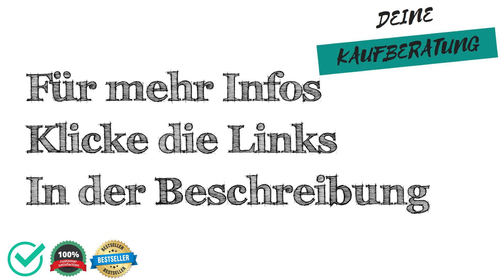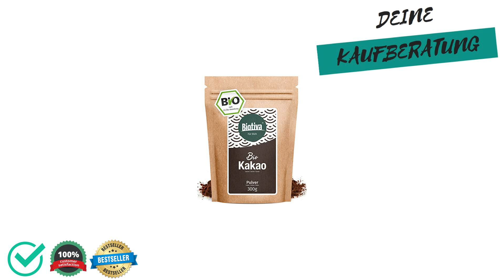🔱 Lebensmittel-Ohne-Zucker Test, Vergleich & Ratgeber ✅ Welche Modelle sind die Besten⁉️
Wir moechten dir mit unserem Lebensmittel-Ohne-Zucker Test, Vergleich & Ratgeber helfen das passenden Produkt in der Kategorie Lebensmittel-Ohne-Zucker zu finden.

Wie viel kostet ein Produkt aus der Kategorie Lebensmittel-Ohne-Zucker?

Welches Produkt der Kategorie Lebensmittel-Ohne-Zucker ist das Beste?

Welche Alternativen gibt es zu Produkten aus der Kategorie Lebensmittel-Ohne-Zucker?

Sowie Tipps & Tricks rund um das Thema Lebensmittel-Ohne-Zucker.

 Darüber hinaus zeigen wir dir die Vor- und Nachteile von verschiedenen Produkten aus der Kategorie "Lebensmittel-Ohne-Zucker" auf,

 - Preisgünstig
 - Preis-Leistung
 - Eigenschaften
 - Qualitatität

 - Schlechte Verarbeitung
 - Billiges Design
 - Sehr teuer